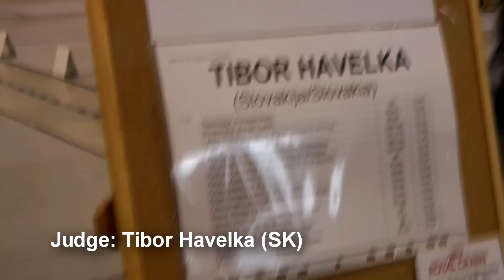WCP ring in Lithuania Winner'12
Welsh corgi Pembroke ring in Lithuania Winner'12 CACIB show. It was on 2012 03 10, in Vilnius. BOB Atlantis Saulės kopa, BOS Wale Tale's Pleasant Dream.
Thank You very much for everyone involved in this video.